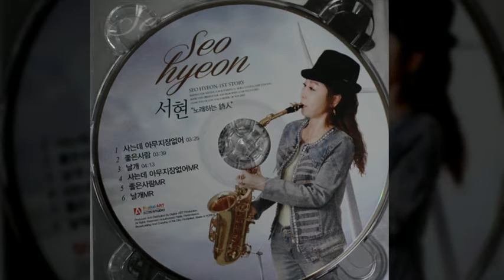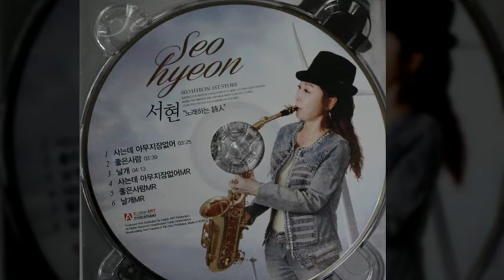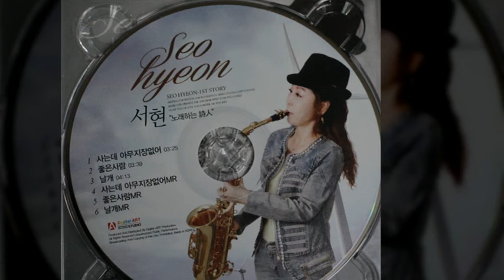사는데 아무지장 없어-서현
TDS트로트다모아방송국 촬영감독 이상화
뮤직비디오/가요쇼/가상무대/음반재킷사진촬영